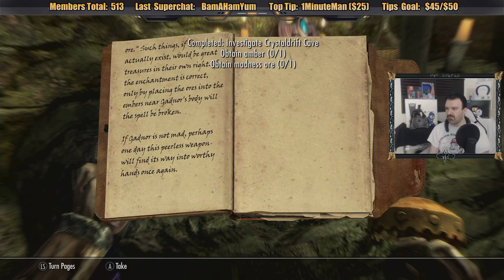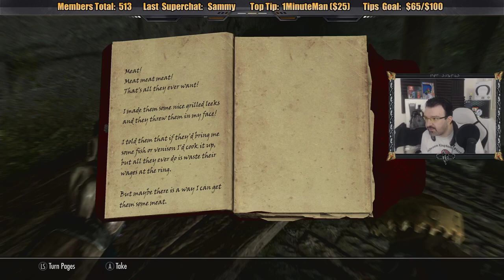The Elder Scrolls V: Skyrim Anniversary Ed. playthrough pt114 - Some Miscellaneous Quests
This is my playthrough of The Elder Scrolls V: Skyrim Anniversary Edition on the Xbox Series X, with live commentary.